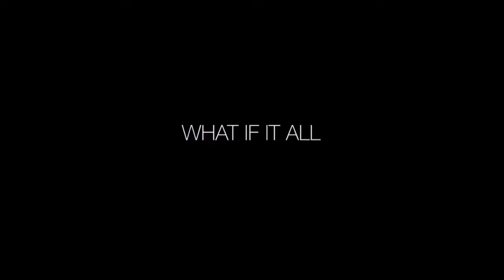Re5ident Evil: Retribution - Trailer 2 [HD]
Title: Re5ident Evil Retribution
Director: Paul W.S. Anderson
Release: 9/14/2012
Studio: Screen Gems
The Umbrella Corporation's deadly T-virus continues to ravage the Earth, transforming the global population into legions of the flesh eating Undead. The human race's last and only hope, Alice (Milla Jovovich), awakens in the heart of Umbrella's most clandestine operations facility and unveils more of her mysterious past as she delves further into the complex. Without a safe haven, Alice continues to hunt those responsible for the outbreak; a chase that takes her from Tokyo to New York, Washington, D.C. and Moscow, culminating in a mind-blowing revelation that will force her to rethink everything that she once thought to be true. Aided by newfound allies and familiar friends, Alice must fight to survive long enough to escape a hostile world on the brink of oblivion. The countdown has begun.